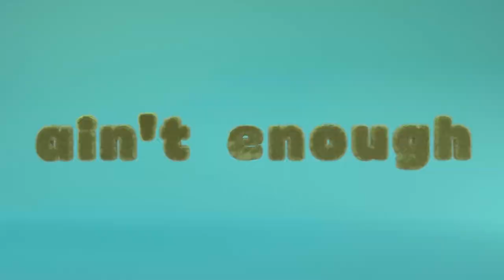Dashing Through The Snow... (Reveal) - Mashup Week: Megamix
Trailer: ExpensiveDispenser, CactusTeam, TheGuy
Voiceover: FenzoFRFR

Tyler & The Grinch
You better watch out, you better think fast, it's the holiday season, and they'll whoop yo ass! TYLER and THE GRINCH are coming to Megamix! With relatively easy connections thanks to Illumination's "The Grinch", this duo of legendary musician and holiday thief are ready to humbug their competition, one stocking full of coal at a time. Just try to be nice, or you might end up finding yourself leaked onto the naughty list!

- Songs featuring Tyler, The Creator & his collaborators.
(EARFQUAKE, Yonkers, NEW MAGIC WAND, LUMBERJACK)
(Odd Future, Pharrell Williams, Kanye West, A$AP ROCKY)
- Songs featured in Illumination & Dr. Seuss properties.
(The Grinch, Secret Life of Pets, The Lorax, SING!)
(Happy, Aerosol Can, Blurred Lines, Despicable Me)
- Songs related to Christmas, wintertime, or snow & ice.
(All I Want For Christmas Is You, Jingle Bell Rock, Last Christmas, Sleigh Ride)
(Let It Snow, Coldest Winter, Winter Wonderland, Silver Bells)